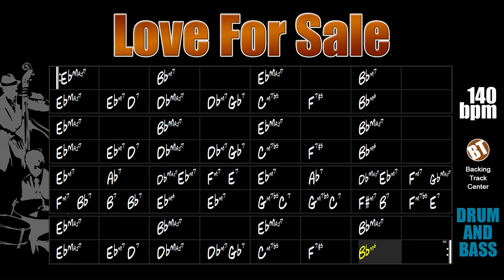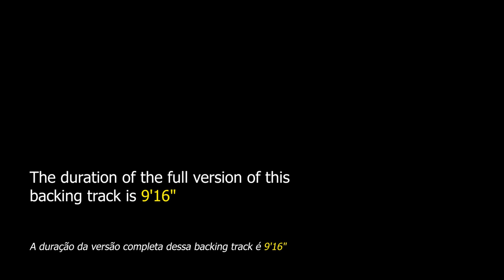Love For Sale DRUM AND BASS Jazz Backing Track - 140bpm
Love For Sale DRUM AND BASS Jazz Backing Track - Apply your knowledge of harmony and improvisation to this beautiful song by Cole Porter.

"Love For Sale" is a song composed in 1930 by Cole Porter, premiered on Broadway in the same year with the musical "The New Yorkers".

The form of this song is AABA, as well as many others of the time, however, instead of the traditional 32 bar, it has 64 bar. This theme is also frequently played in Latin rhythms.